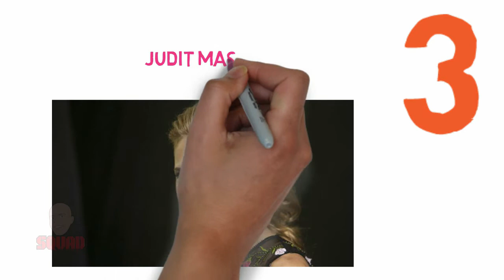Top 10 Most Beautiful and Hottest Spanish Models||most beautiful spanish women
Top 10 Most Beautiful and  Hottest Spanish Models
Here are the top 10 most beautiful and hottest Spanish models 2018

7. Paz Vega

She is the face of the true models that have been in the industry for decades. Otherwise known as Maria Paz Campos Trigo, she acquired her stage name from her grandmother in her early years into the career. She is among the few models who get the opportunity to star in Hollywood movies and ahs equally been a common face in the American TV. A top model in Spain, she has worked in the industry as an ambassador for different brands. Owing to her popularity, she is considered as one of the greatest role models in the modeling industry inspiring young and upcoming models in her country and abroad.

6. Maria Eugenia Silva Hernandez Mancha

Maria Eugenia Silva Hernandez Mancha

Having managed to maintain her youthful looks at the age of 38, Maria Eugene ranks in the 6th position of the hottest beauties in Spain. She is one of the few highly educated models in fields different from the modeling industry. She holds a law degree a factor that not only gives her a place among the intellectuals but as well a gets her admiration from different sectors. She is among the most sexiest women on the globe and is considered as on e to hardly compete with for this title. Her achievements as a model and intellectual include being the image model for Garnier, Oscar de Rata and L’Oreal groups Magnum.

5. Amaia Salamanca Urizar

With a well curved body and beautiful looks, Amaia complements her looks with long combed hair and Feisty eyes. She is credited as an incredible actor with a great passion for the stage and who offers her audience the perfect show at any given time. At 28 years of age, she has featured in several films among them ‘Sin Miedo a Sonar’ Catalina Marcos and Sin Tetas No Hay Paraiso. Doing an excellent job in the movies earned her recognition with a massive following by her favorite fans.

4. Elsa Pataky

A professional model, Elsa Pataky is one considered to be in the modeling career with her body and soul. She is one among the top ranking models where she also doubles up as a producer. Considered as one of the greatest forces behind the modeling industry in Spain. Also an actor, she has featured in several TV series and film production where she takes part as an actor among the greatest series that won her audience and international recognition is the “al Salir de Clase” where she featured in 1997. Born in Madrid, Spain, Elsa joined the modeling industry at a tender age just after her graduation and has risen up the ladder to be among the country’s best.

3. Judit Masco

Her beauty was recognized at an early age. At the age of 13 years, Judit had the opportunity to venture into modeling through an appearance in a TV commercial. Her next big opportunity was to come at the age of 21 years when she had the opportunity to model for a sports magazine in the swimsuit edition. She carries with her a long list of achievements having worked in different fields through her career. Her top noted careers include modeling, acting and writing where she also works as a TV presenter. Having been in the industry for long, she had the opportunity to work with big international names including Max Mara, Escanda and Armandi Bassi

2. Ines Sastre

Appearance for McDonalds TV commercial was the first step into INES Sastres modeling journey. Despite having ventured into the industry at such a tender age, she has continually grown beyond bounds to be among the best and hottest models in Spain. Ranking in the 2nd position, she doubles up as an actor who had the opportunity to appear in thee famous film “El Dorada”. The appearance spiced with a stunning performance was the biggest stepping stone and her gateway to fame.

1. Penelope Cruz

Penelope Cruz Top 10 Hottest Spanish Models 2018

With natural features of a true model, Cruz takes the first position among the hottest models in Spain. Alongside modeling she is a famous actress who has appeared in a wide range of TV series and movies across Spain and the United states. The 39 year old queen of the stage started modeling at a tender age of 15 years and has all the physical features to befit a model, an admirable height, a silk tan and an ever smiling face are some of the attributes she carries along.

The home of beautiful queens has all required to make every man eyes wink. The natural beauty of the models from Spain is astounding. Other than natural beauty, they have the passion and energy required to win and keep fans. Boasting of one of the biggest entertainment industries across the globe Spain is never short of modeling stars that always ensure the productions from the industry are ever stunning. The top 10 hottest Spanish models on the list are just few among the many with potential to take the modeling industry a notch higher.